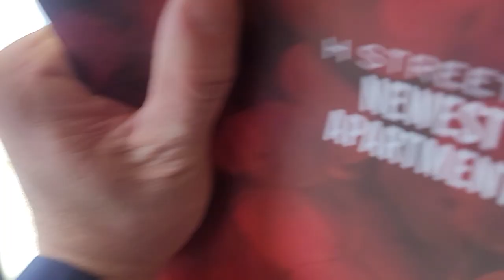השכירויות הגבוהות של וושינגטון דיסי